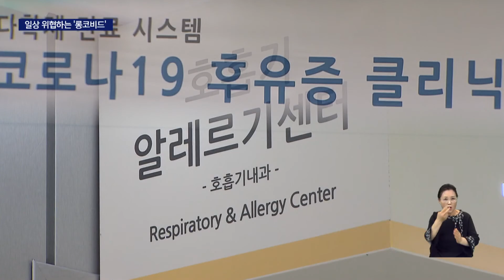끝나지 않는 후유증 '롱코비드'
[앵커]
정부의 일상회복 방침에 따라 코로나 19에 대한 경계심까지 느슨해질 가능성이 높은데, 코로나 확진자들의 후유증을 보면 끝까지 조심해야 겠습니다.

일명 롱 코비드 증상이 계속되면서 병원에서는 코로나 검사에서 후유증 관리로 전환하고 있습니다.

[기자]
지난 달 중순 코로나에 확진된 36살 송 모 씨.

완치 이후 한 달 가까이 지났는데도 여전히 불편함을 겪고 있습니다.

{송 모 씨 코로나 확진자/"미각이라든지 후각에 대해서 세세하게 맡지 못하는 부분이 있습니다. 처음에는 당시에만 지속될 줄 알았는데"}

비슷한 시기 코로나에 감염됐던 37살 류 모 씨도 이상증상이 계속되면서 걱정이 커지고 있습니다.

{류 모 씨 코로나 확진/"이후에 장기적으로도 폐에 후유증이라든지 이상 증상이 남들보다 빨리 나타나거나 ...후유증 많이 걱정됩니다.}

이른바 코로나 후유증이 지속되는 롱 코비드 환자들입니다.

코로나 검사로 하루 최대 만여 명이 넘게 찾던 이 병원은이달 초 후유증 클리닉을 개설했는데요. 개설 이후 코로나 후유증을 호소하며 환자들의 방문이 계속되고 있습니다.

내원 환자 가운데 80%는 기침과 가래를 호소하고 있지만 두통과 가슴통증 등 증상도 다양합니다.

최근 한 조사에서는 3개 이상의 복합 증상을 느끼는 환자가 절반 이상을 차지하는 것으로 나타났습니다.

{오예슬 호흡기내과 교수/"기침,발영 호흡곤란,흉통,우울감 증상,수면장애등이 일상생활을 방해할 정도로 심한 경우에는 병원에 반드시 방문하는 것이 좋습니다."}

검사 환자가 크게 줄면서 그동안 검사에 집중했던 병원들도 후유증 클리닉을 잇따라 개설하며 코로나 검사에서 관리체계로 점차 전환하고 있습니다.

방역지침 완화로 코로나19에 대한 경계심마저 느슨해진다는 우려 속에 후유증을 생각하면 결코 방심할수 없다는 지적입니다.